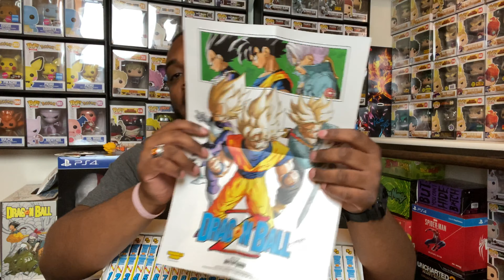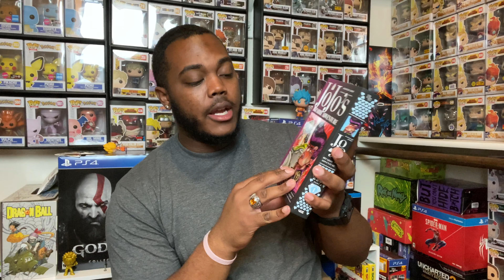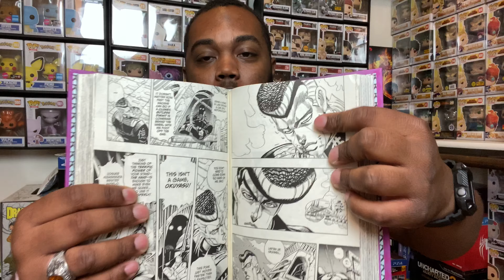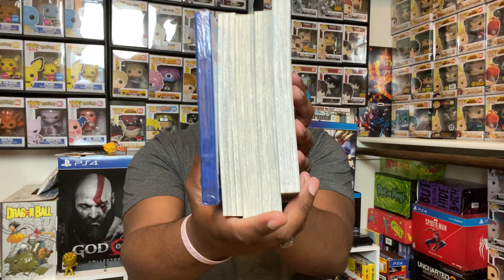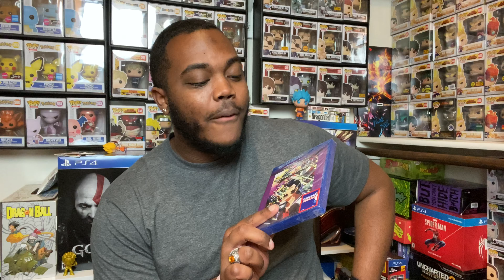RightStufAnime Daily Deal Blurays, DBZ Manga Box Set, & More! Mail Call | First Episode of WEEB-ish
Welcome to the first video into my new series called “WEEB-ish” where we talk about everything anime and anime-related. In this video I show you some of the new things I got in the mail from Amazon and RightStufAnime!